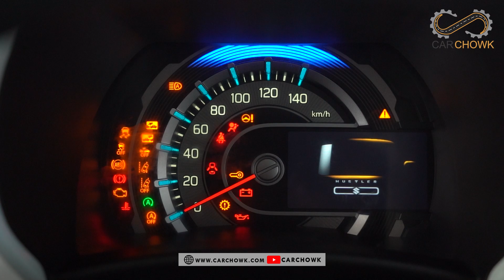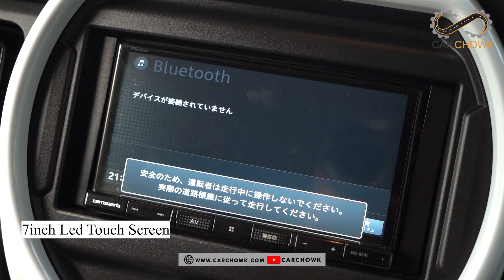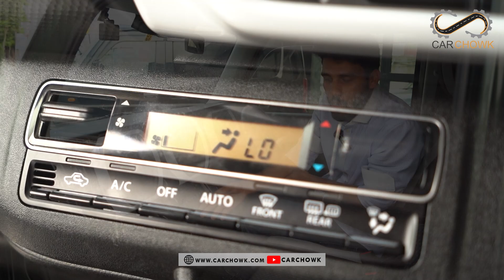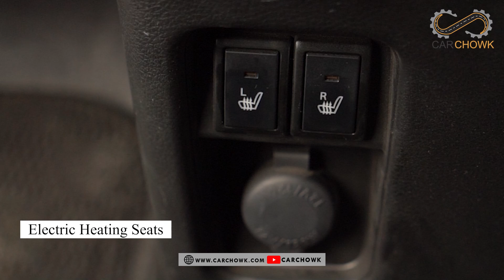Suzuki Hustler X Package | Review | For Sale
The Suzuki Hustler X Package is available in various variants, including the Suzuki Hustler X and Suzuki Hustler X Turbo . The Suzuki Hustler X Turbo is priced between PKR 33.0 lacs and PKR 39.0 lacs . Here are some key features of the Suzuki Hustler
- Dimensions (Length x Width x Height): 3395 x 1475 x 1665 mm
- Ground Clearance: 180 mm
- Displacement: 658 cc
- Transmission: Automatic
- Horse Power: 51 - 62 hp
- Torque: 63 - 95 Nm
- Boot Space: 27 L
- Kerb Weight: 800 KG
- Fuel Type: Petrol
- Mileage: 17 - 22 KM/L